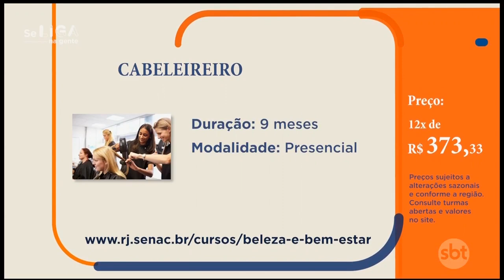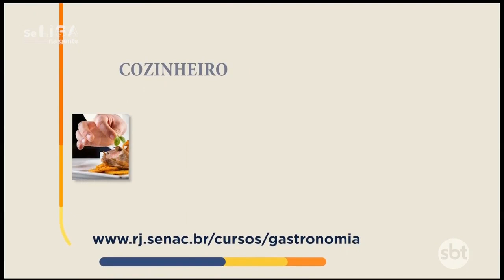"Se Liga na Gente" sobre educação profissional